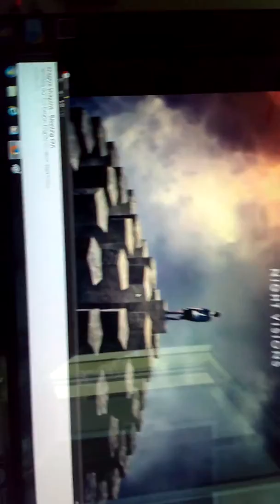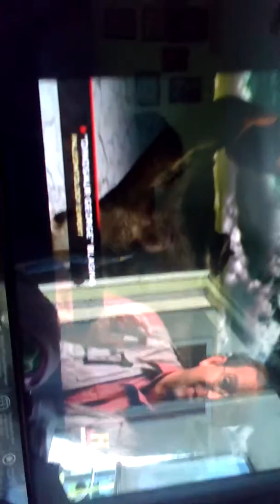Tribute to allosaurus vs camarasaurus Bleeding out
Bleeding out and bloodiest battle ever